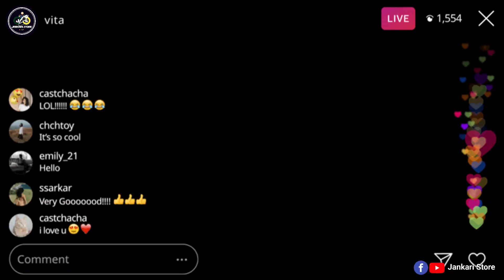Happy New Year 2024 | New Year Poetry | Happy New Year Wishes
About this video: is video mein maine ek naye sal aur ek purane sal ke bich kya sambandh hota hai usi ko Kavita ke madhyam se bataya hun aur aane Wale naye sal ki haardik shubhkamnayen di hai. mujhe ummid hai ki aapko yah video pasand aaegi thank u so Much.